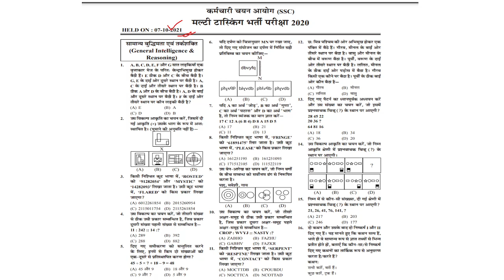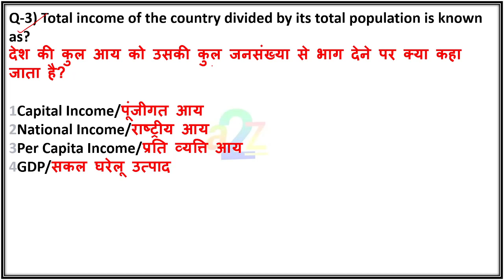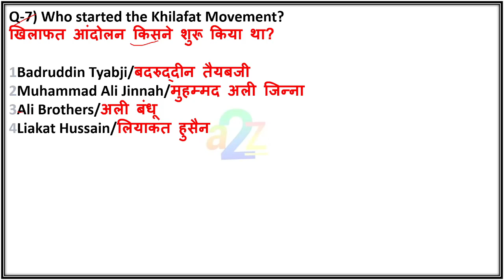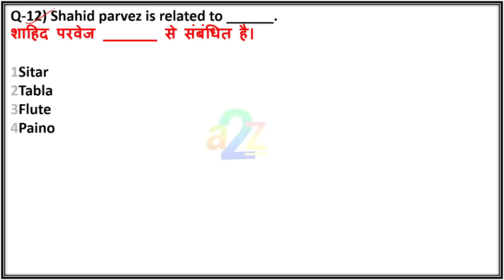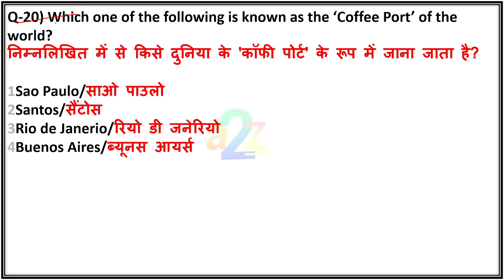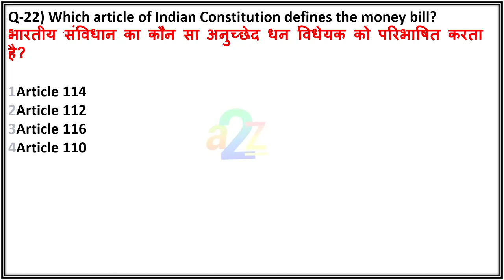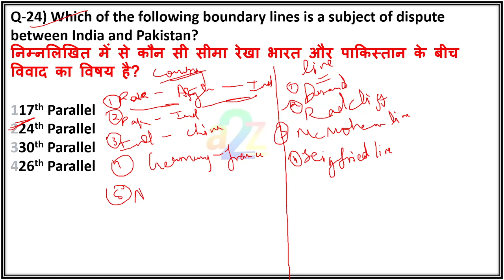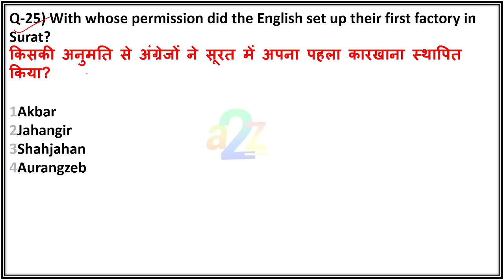SSC MTS & DP HC सामान्य ज्ञान Class 05 : PYQs SET-05 | SSC MTS & DELHI POLICE HC GK Live Class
SSC MTS & CHSL G.K (सामान्य ज्ञान)  मैराथन  CLASS : 05 पिछले वर्षों के प्रश्न पत्र SET-05

DESCRIPTION FOR SSC MULTITASKING
AMAZON –
STUDY GUIDE
PRACTISE SET BOOK
FLIPKART -
STUDY GUIDE

Topics Cover in this video :

ssc mts GK class 2022
ssc delhi police GK class
ssc delhi police GK class 2022